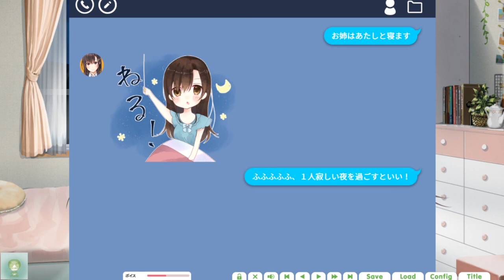【アイキス】ヒナタが好きだ【#１０６】【ヒナタ√】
ヒナタに自分の気持ちを伝える蓮。
ヒナタはその答えにアヤメのことをもっと大事にしてほしいと伝える。
冗談なんじゃないかと疑うヒナタは、なら証明してよと蓮に任せるのだった。

これは、『スキ』を『アイ』に変える物語ーー。